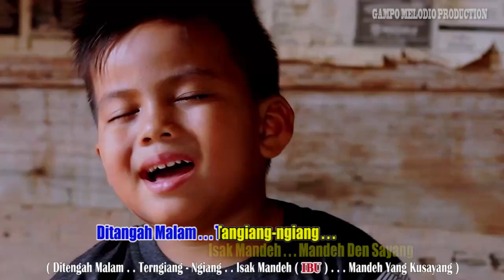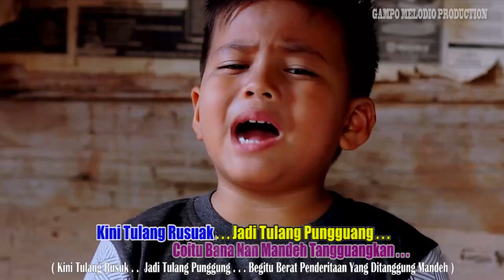BIMA KHARIN - TULANG RUSUAK JADI TULANG PUNGGUANG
BIMA KHARIN
TULANG RUSUAK JADI TULANG PUNGGUANG
CIPT. NEDI GAMPO
Musik/Arr/Video By. NEDI GAMPO
Produksi: GAMPO MELODIO PRODUCTION
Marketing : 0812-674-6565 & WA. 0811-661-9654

Tulang Rusuak Jadi Tulang Pungguang Atau Tulang Rusuk Jadi Tulang Punggung adalah Sebuah Lagu Minangkabau Sumatera Barat, Karya Nedi Gampo Terbaru yang menceritakan Kepahitan dan Kepedihan Seorang Ibu dalam mencari Nafkah untuk menghidupi keluarganya. Sang Ibu terpaksa membanting Tulang Peras keringat sendirian karena Suaminya menderita sakit berkepanjangan. Demi Keluarga.. yah terpaksa Sang Ibu dari Tulang Rusuk harus bisa Menjadi Tulang Punggung Keluarga. Surga Dibawah Telapak Kaki Ibu..!!! Getir memang Tapi Apa boleh buat...!!! Hidup terus berjalan..!!! Anak dan suaminya butuh makanan, biaya sekolah, biaya rumah dll. Dalam Lagu "TULANG RUSUAK JADI TULANG PUNGGUANG" ini juga tersirat harapan, agar Para Suami tidak membiarkan Istrinya mencari Nafkah sementara Sang Suami Malas bekerja. Hidupilah Keluarga mu wahai Kaum Bapak. Karena Kamu adalah Tulang Punggung bukan Tulang Rusuk. Istrimu adalah Tulang Rusuk, Bukan Tulang Punggung . . . ! ! !